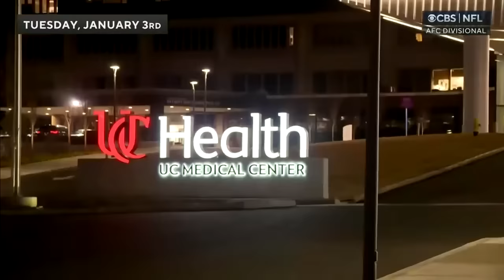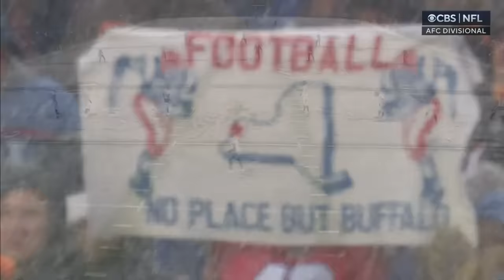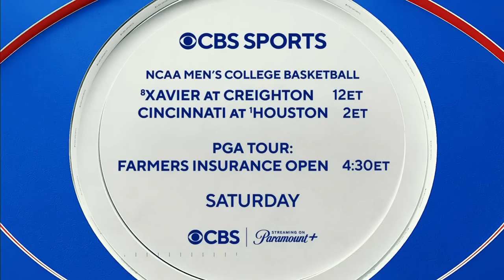NFL 2022-2023 Season - AFC Divisional: Bengals @ Bills